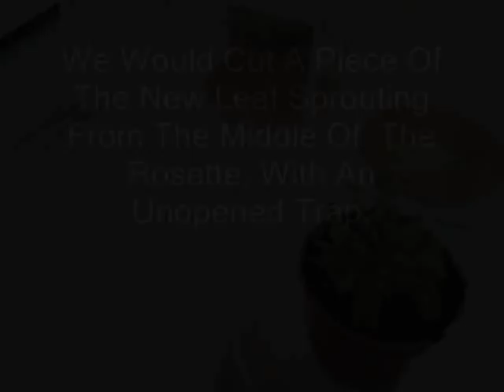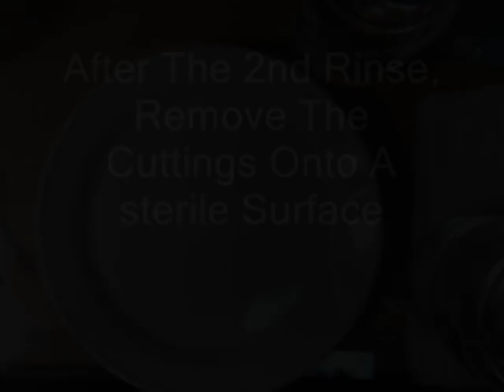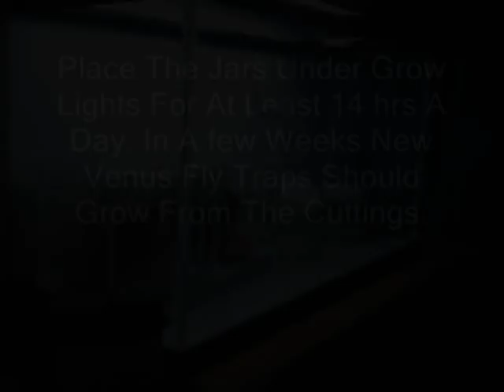Micropropagation Of Venus Fly Trap Part 2 (Tissue Extraction And Sterilization)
2nd part of my homemade video!　This time for the tissue culture of Venus Fly Trap.
For those interested. this is the link to the photo album i have online for the cloned traps